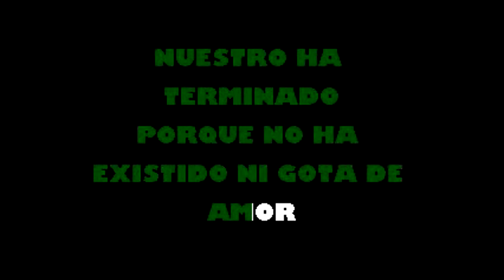El Clavel Negro Hector Jaramillo Karaoke